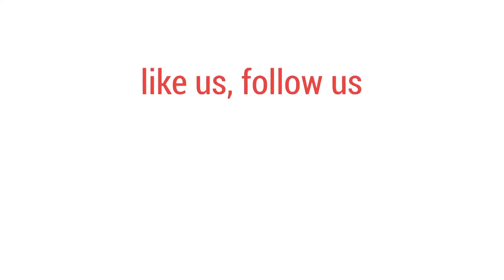ভুমিহীন কৃষকের তরমুজ গাছ 'উপড়ে দিলেন' প্রকৌশলী| bdnews24.com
পটুয়াখালীতে পানি উন্নয়ন বোর্ডের উপকূল রক্ষা বাঁধের ঢালে লাগানো তিন হাজারের বেশি তরমুজ গাছ এক প্রকৌশলী কেটে ফেলায় কৃষক ক্ষতিগ্রস্ত হয়েছেন। ঘটনা তদন্তে নেমেছে উপজেলা প্রশাসন।